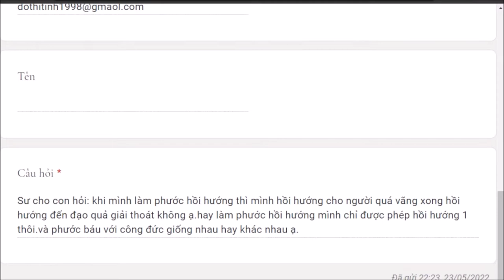1284. Làm phước được hồi hướng bao nhiêu lần?